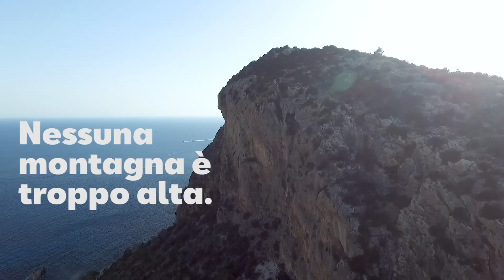SEAT | Tarraco Outdoor Italiano